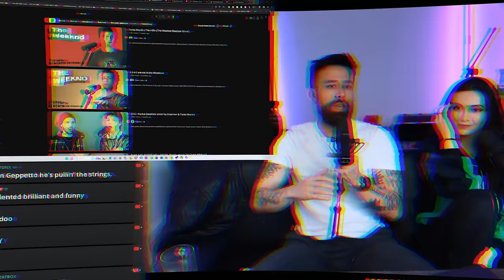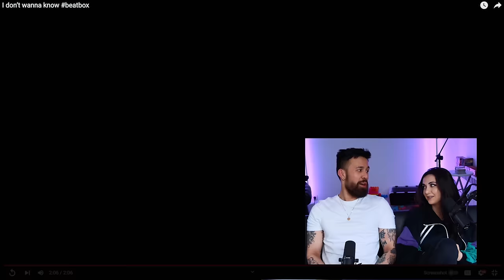Belgian Girl FIRST Reaction to TARAS STANIN BEATBOX I don’t wanna know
Go support the original creator. Grow the beatbox community.